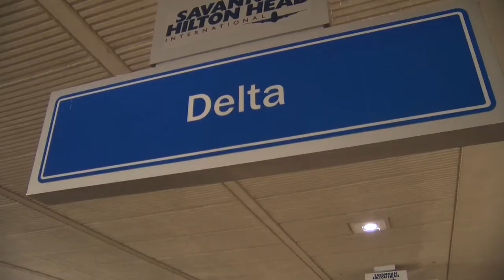Airport Lost Luggage